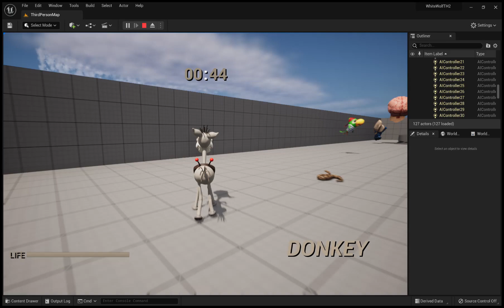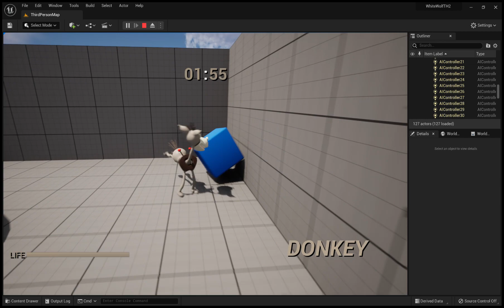White Wolf - Treasure Hunter 2 (Donkey Playable Character) Unreal Engine 5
Autodesk 3DS MAX 2024 Unreal Engine 5 FBX animation file to Character Blueprint Skeleton. Donkey Transform from magic unlock your Wolf body back beat the level.